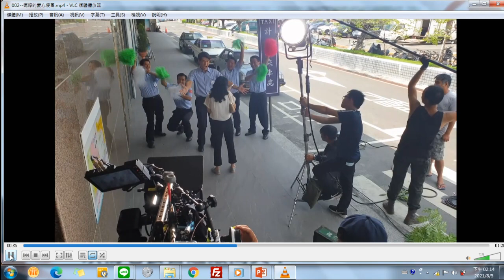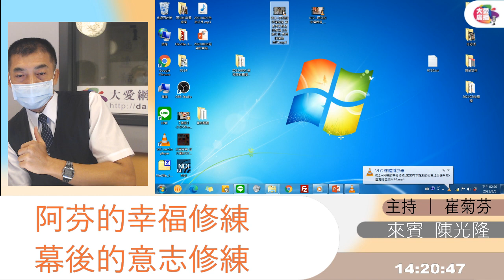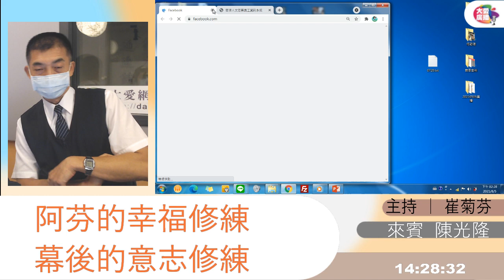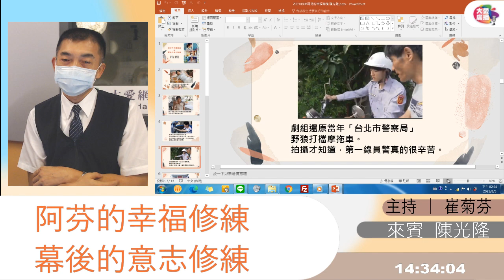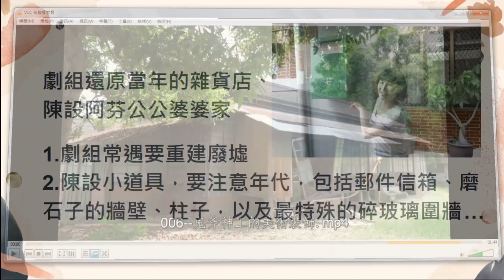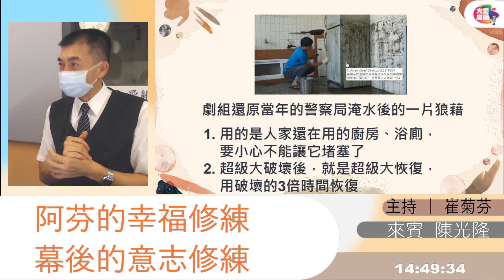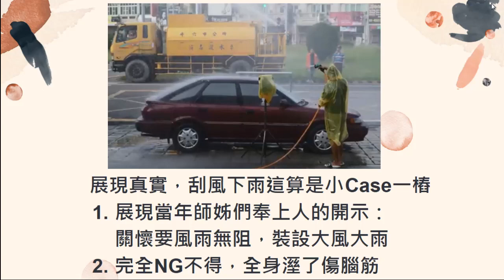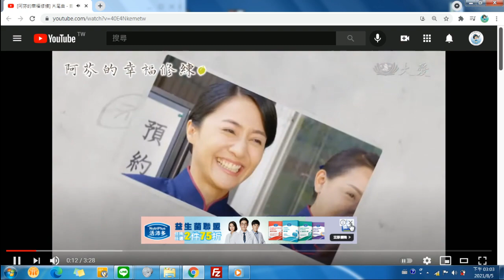大愛串起來(8/5)《阿芬的幸福修練＆幕後的意志修練》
大愛劇場好戲推薦
“阿芬的幸福修練”您追劇了嗎

今天節目中不僅推薦您收看，也要介紹平常看不到的幕後拍攝花絮，告訴您完成一齣戲劇拍攝的不為人知的“秘密”